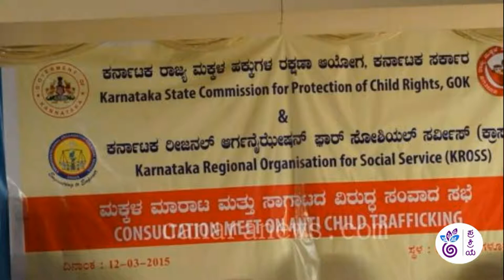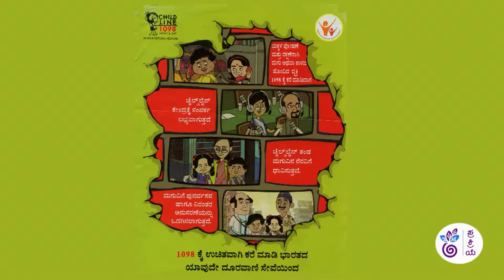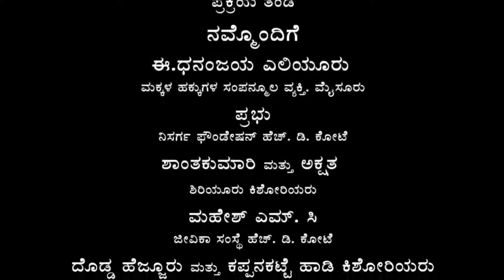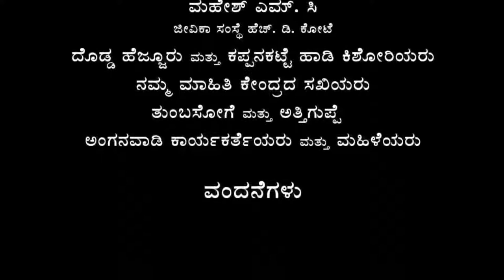Nodu Sakhi - Episode 28